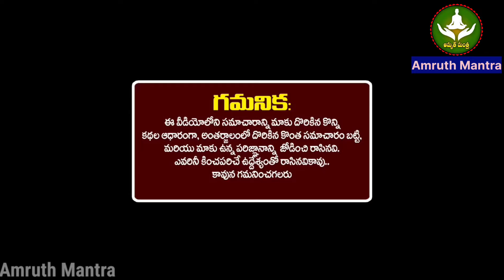ఫిబ్రవరి 24 మాఘ పౌర్ణమి లోపు కుంభరాశి వాళ్ళకి యమగండం ఇలా చేస్తే అంతా శుభమే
ఫిబ్రవరి 24 మాఘ పౌర్ణమి లోపు కుంభరాశి వాళ్ళకి యమగండం ఇలా చేస్తే అంతా
 శుభమే